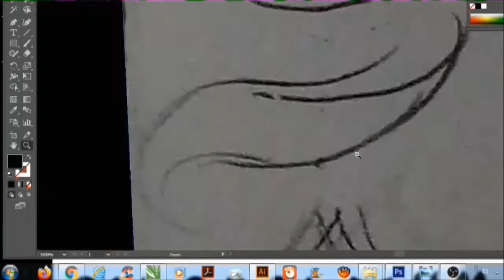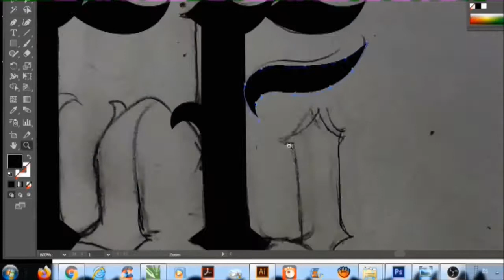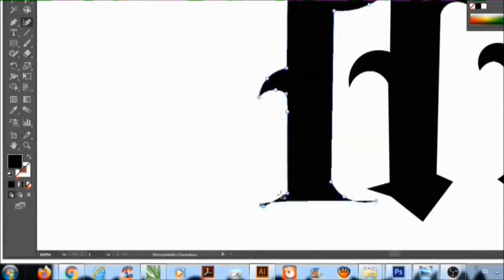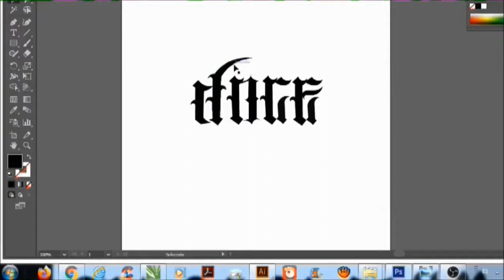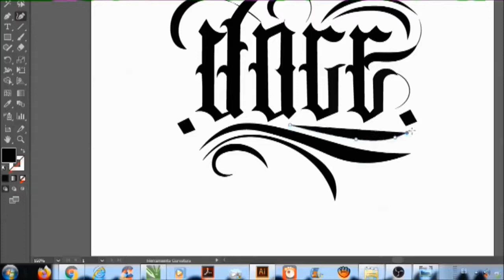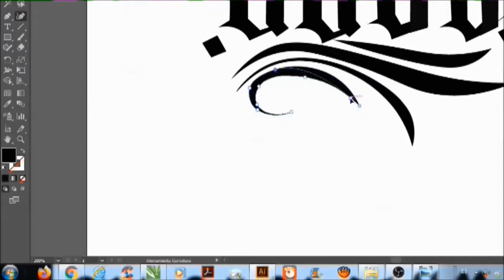vectorizando letras para logo al estilo chicano lettering / logo en adobe ilustrador